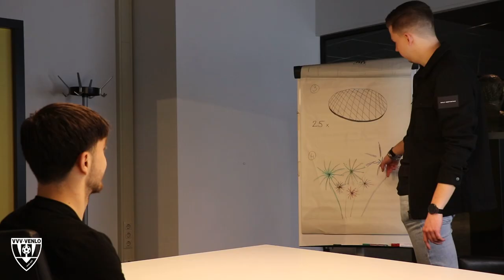He's here to stay!